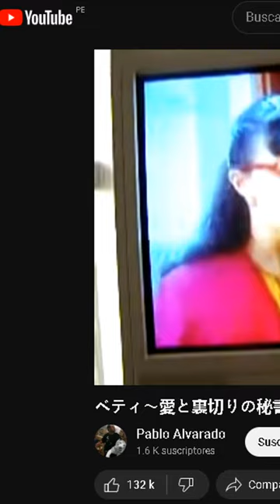LOST MEDIA: Doblaje japonés de Betty, la fea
Sí, no están leyendo bien ni mucho menos se trata de un invento para levantar suscriptores. Betty, la fea tuvo un doblaje japonés cuando a mediados de los 2000 se dio por concretada su legada a Japón. No obstante, de este doblaje es poco lo que se conservó. Acompáñenme a ver este interesante tema.